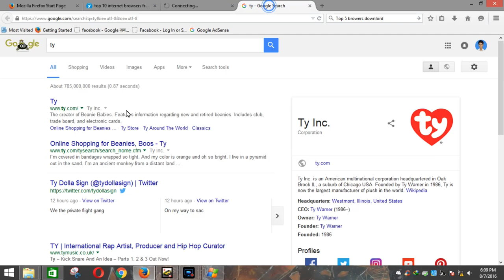Best law of Education56